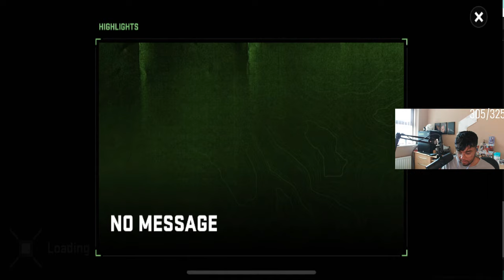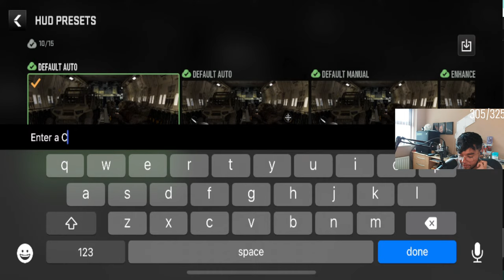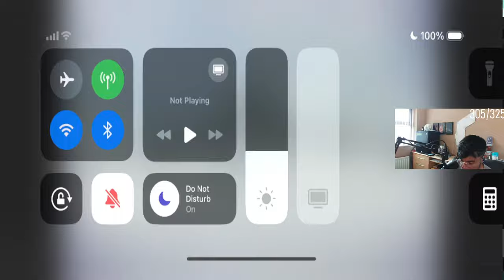VERDANSK IS BACK IN WARZONE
🔴 Catch me Live on Twitch DAILY from 9AM UK time 🔴

POWERED BY:
👕 CAPO CRIMINI |

☀ Content Creator and Competitor for Horizon Union |